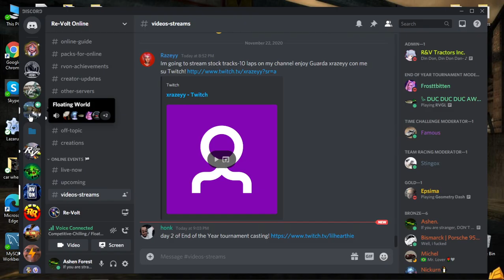2020 Re-Volt End of the Year Tournament: Stock Pros 10 laps and a bad player realizes he is bad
Yes, I am salty about this session, what about it?

Honk also commentated on this event. Here is his POV